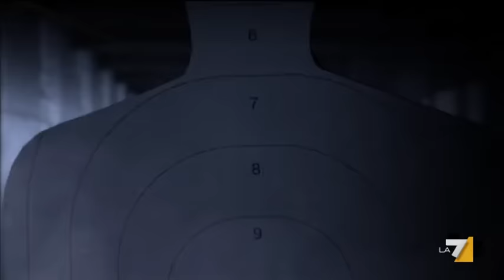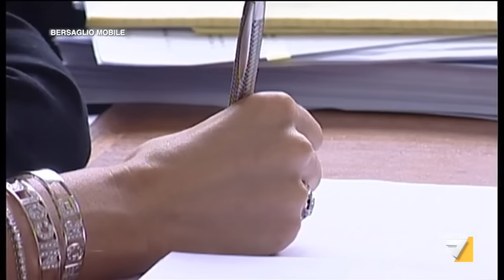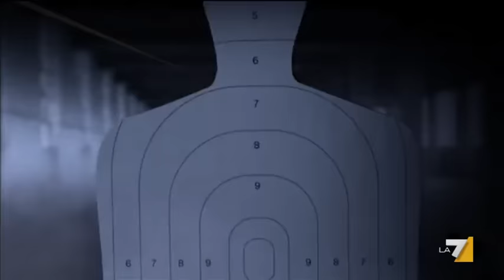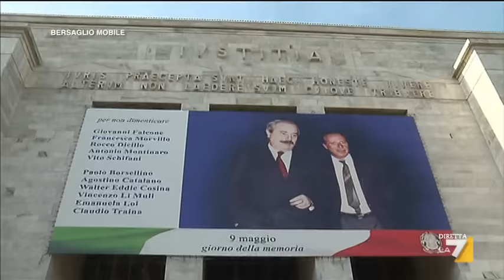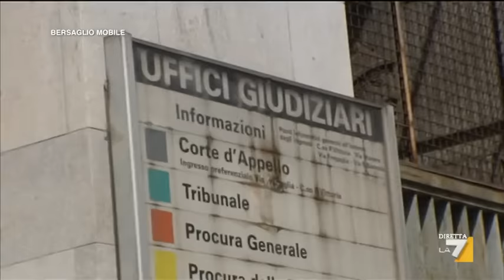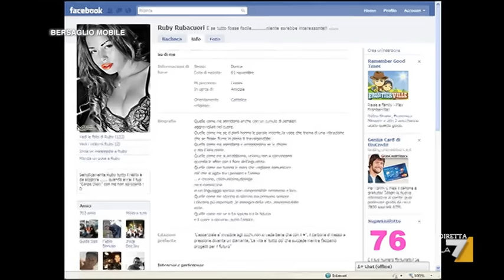Bersaglio Mobile - Processo Ruby, Berlusconi assolto - Puntata 18/07/2014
Puntata di Bersaglio Mobile dedicata all'assoluzione di Silvio Berlusconi al processo di appello sul caso Ruby. Ospiti di Enrico Mentana: Giuliano Ferrara, Marco Travaglio, Corrado Formigli, Nicola Porro, Marco Ferrante, Lorella Zanardo